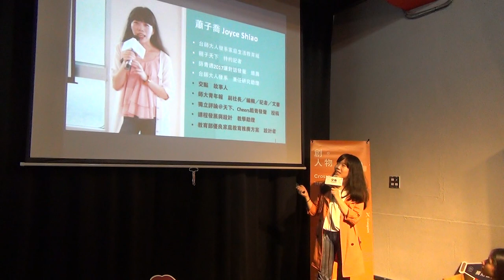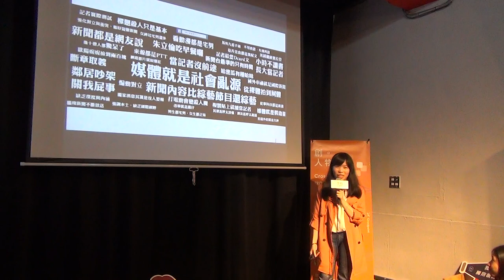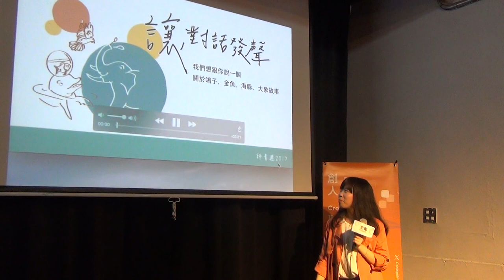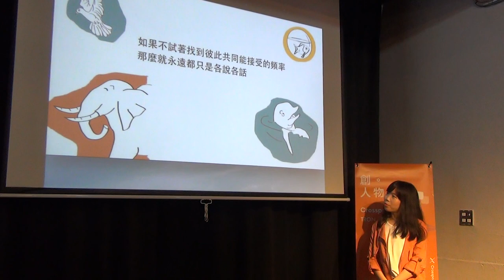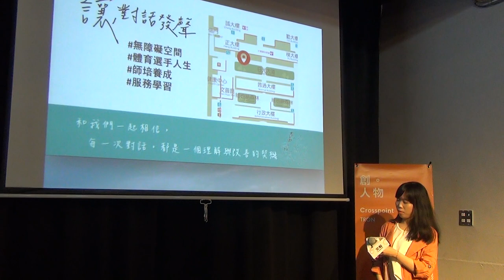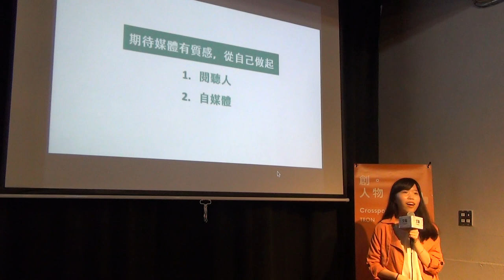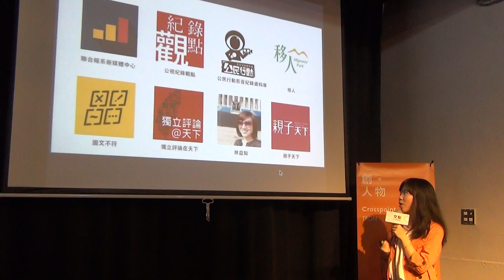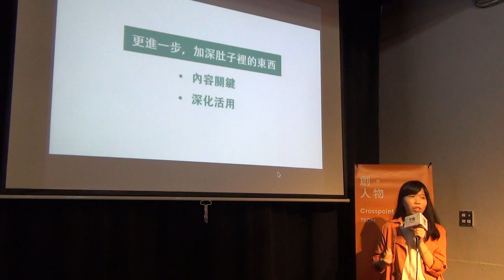【交點創人物2017.3月】蕭子喬-做一個堅韌的媒體人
✦ 蕭子喬 親子天下特約記者 ✦
做一個堅韌的媒體人
四年前，我誤打誤撞加入新聞社團，從此愛上當個媒體人，也開始尋找在媒體洪流中堅守初衷的方法。
我經歷過新聞推動改變，驚喜的瞬間，領悟報導者何榮幸說過的「記者是推動社會改變最快的職業之一」。不過我也知道，無奈，是當今記者更常態的感受。
為了不讓熱情被消耗，我分析推動改變的報導特性。我發現，串聯起不同角色溝通對話，才是改變的關鍵。
另外，比起追著新聞跑的記者，我更希望是能慢下來，深化活用某專業的推廣者，我試著將媒體經驗和本科系「家庭生活教育」結合。成為親子天下記者是我的第一步。
未來，我想我會繼續做一個媒體人，用最堅韌的力量，促發改變和走過菜鳥時期的崎嶇。